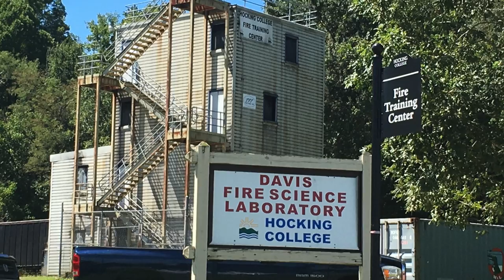Hocking College - A Tour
We hope you will enjoy viewing a few photos we took on our most recent visit to Hocking College.